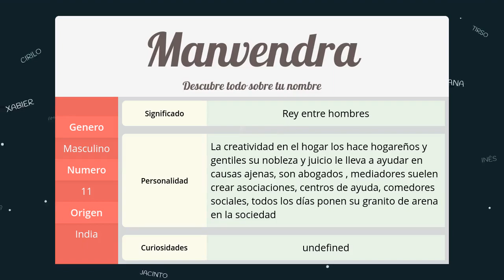Significado de Manvendra, nombre India para tu bebe niño o niña (origen y personalidad)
Descubre el significado del nombre (India) Manvendra y el origen de su procedencia. En la fuente original podras descubrir la personalidad y algunos datos curiosos del nombre para tu bebe.